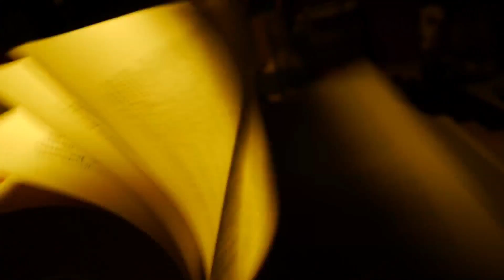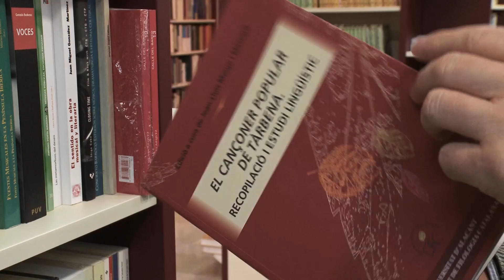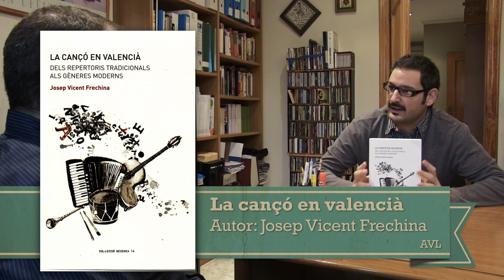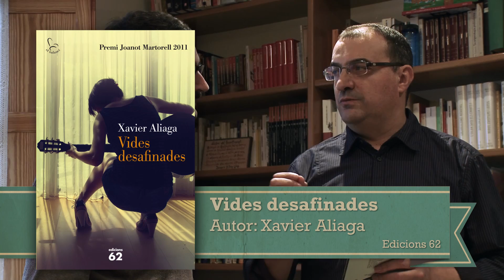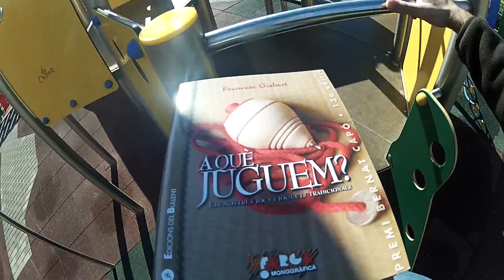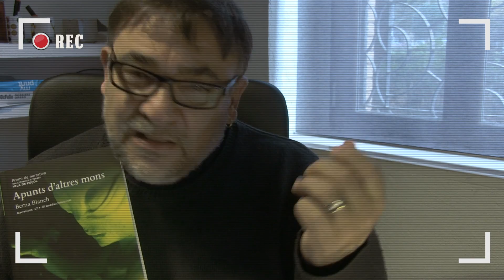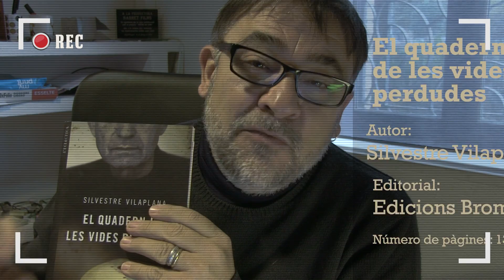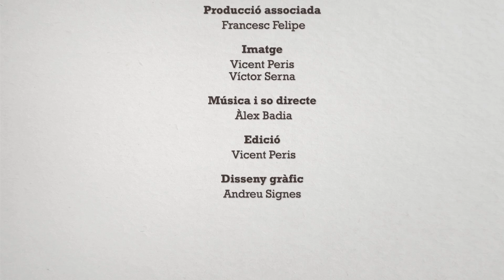Un país de llibre. Capítol 2. 'La cançó en valencià'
Benvinguts al vostre país, un país de llibre. Un programa de literatura en valencià presentat per Eugeni Alemany, on els lectors també sou protagonistes.

La cançó en valencià